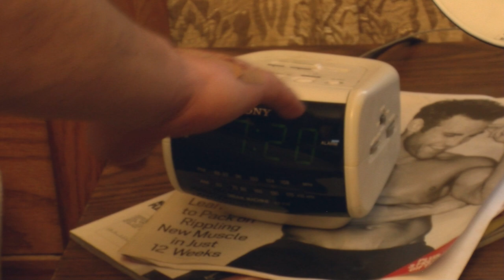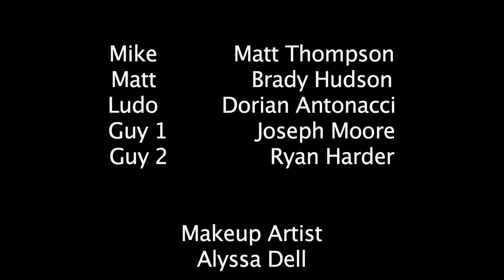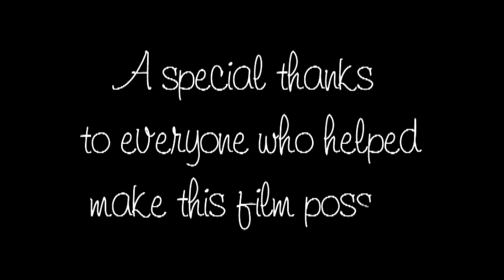Short Film- Emotional Ties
My name is Omar Villalobos, and I am a student at Columbia College Chicago. This short film is written and directed by me. The narrative of this film is about a teenager who is neglected by his family, like many others, for his sexual orientation. I wouldn't have been able to do this without Kayla Thomas, Jessica Perez, Ashley Juranich, Alyssa Dell, and Hayley H. The actors were Matt Thompson, Brady Hudson, Dorian Antonacci, Ryan Harder, and Joseph Moore. Thank you guys for putting time and hard work into this film! I hope you guys enjoy it.